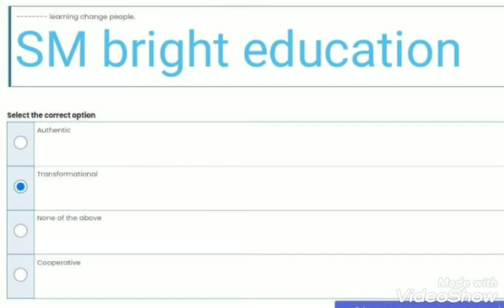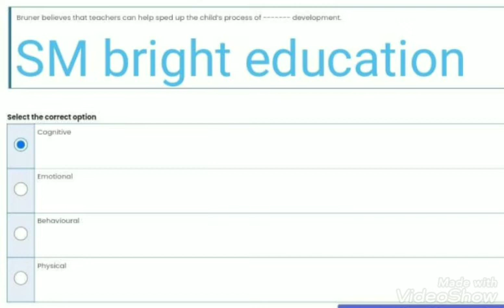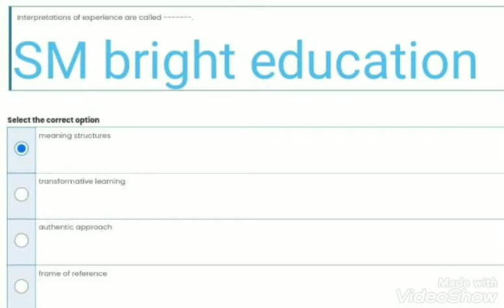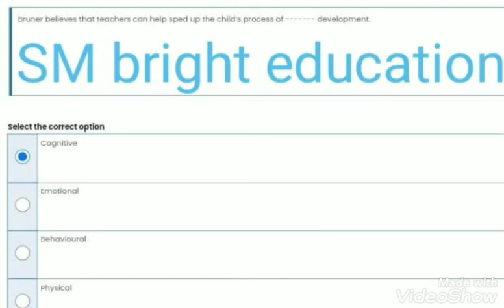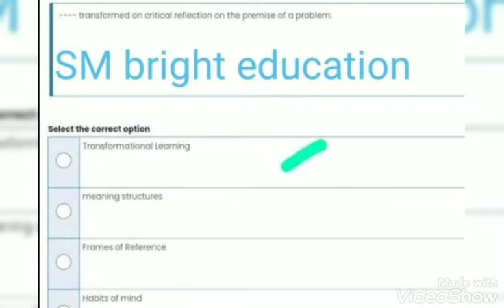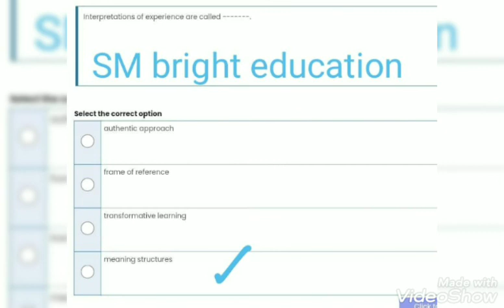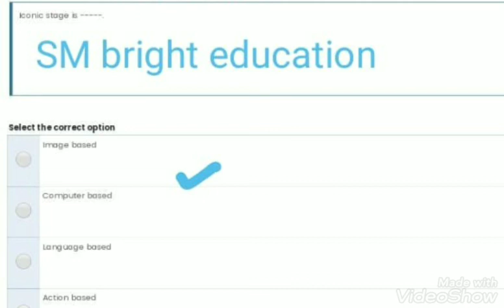Edu201 ||Quiz 3 ||Finalterm 2022|| important|| mega solved objective file😍✔️|| 💯%correct solution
Edu201 ||Finalterm 2022|| important mega solved objective file😍✔️|| 💯%correct solution